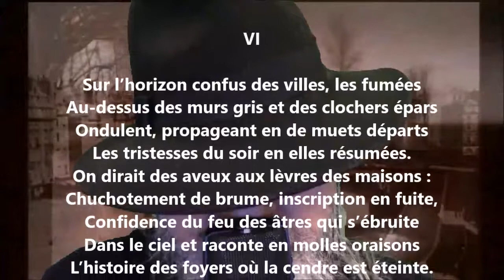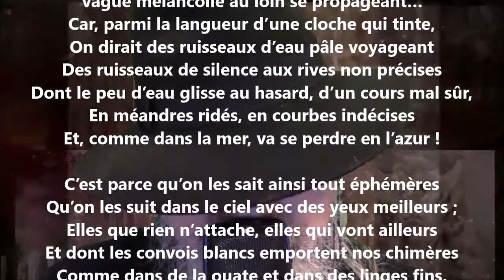Paysages de ville VI - Georges Rodenbach lu par Yvon Jean